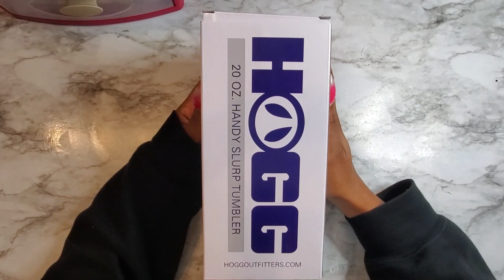How To Rhinestone A 20oz Tumbler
If You Find Any Information In This Video Helpful Please Consider Donating To My Channel:

UPDATE TO THE MATERIALS IN THIS VIDEO!
My Craft Supplies will now be sold under a new name: The Designer's Block
The website will officially open Feb 27, 2023

Hoping this will be the first of many cup tutorials!

Materials used in this video:
 20oz Slurp Tumbler from The Stainless Steel Depot
 Nitrile Gloves
 220 grit sandpaper
 4mm DIY Bling Kit

o Kit Includes:
 One case of ss16 (4mm) AB Glass Rhinestones (also available in ss20/5mm)
 One tray of filler AB Glass Rhinestones (ss3-ss16)
 One wax pick-up pen w/ 2 replacement heads
 One 5ml glue syringe (soon to be replaced with a 50ml precision tip bottle)
 One precision tip tweezers
 One 2oz bottle Aleene's Liquid Fusion Performance Adhesive
 Jet Black Glass Rhinestone stacker (available to purchase with the kit, click the link above)

I stated this in the video but just to be clear, there are enough stones in the kit to do a 20oz skinny tumbler OR the BODY of a 20oz slurp/dome tumbler. If your intention is to do a dome tumbler you will need to get one extra bag of ss16/4mm glass rhinestones. They are typically sold in 10gross (1440 pc) bags, that will be enough. You’ll also need a bag of ss12/3mm glass rhinestones if you do the lid exactly as I did. This is explained in the video.

I created this DIY Bling Kit to fulfill a need I saw in the rhinestone tumbler community, particularly for beginners. At this time, I haven’t decided if I want to become a full blown rhinestone supplier, so I don’t carry the extra stones needed for the lid. Those stones can be found on Amazon or with FabCabCases (a trusted supplier I used to get my stones through).